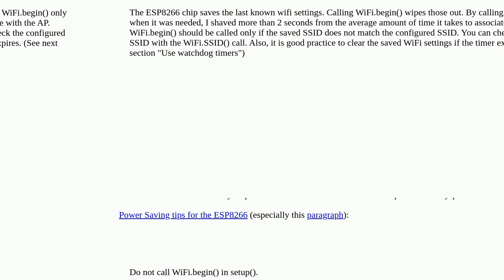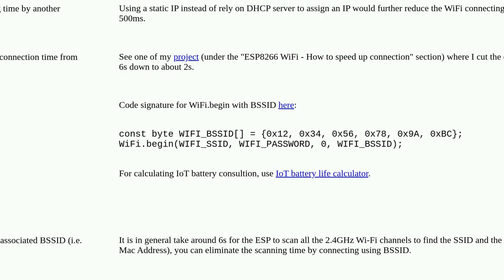Slow WiFi reconnection after deep sleep (6 to 10 seconds)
A special thanks goes out to the community

  esp8266 wifi battery